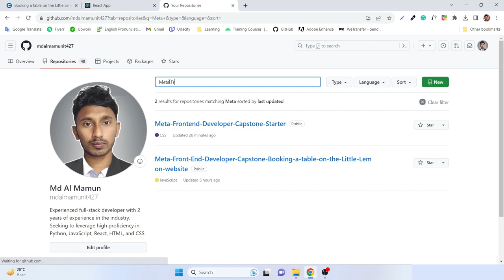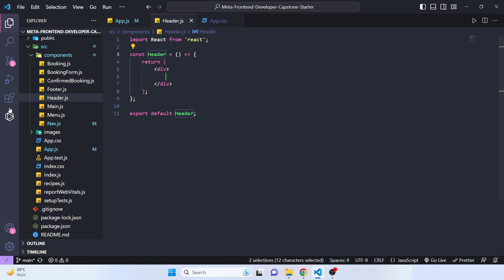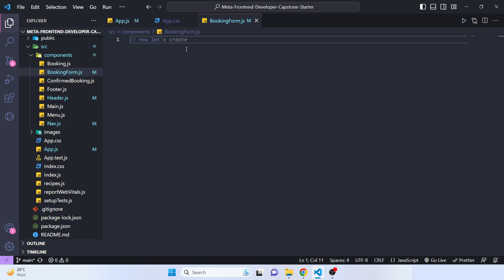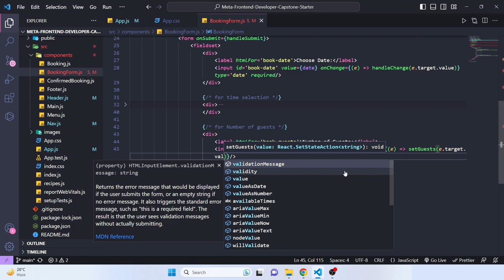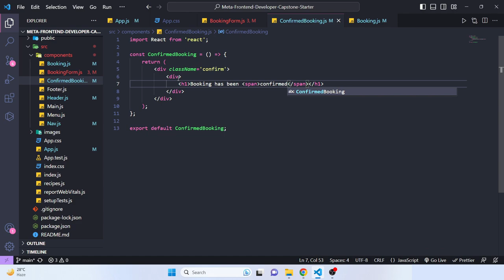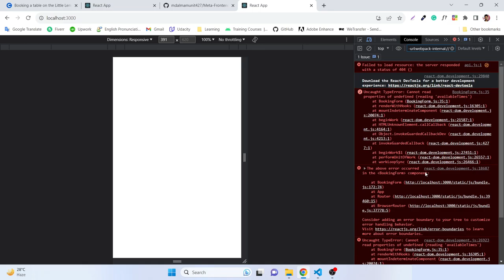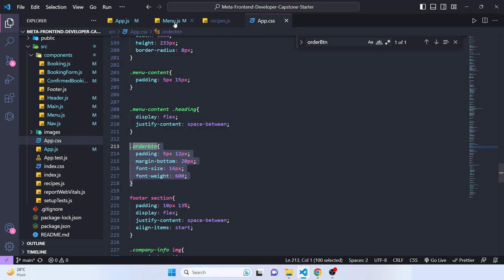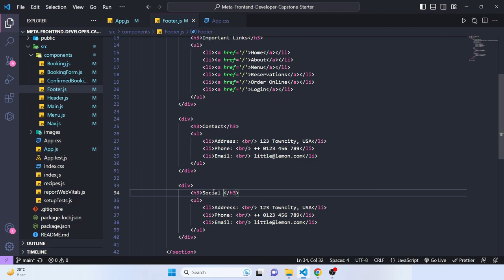Booking a Table on the Little Lemon Website | Meta Front end Developer Capstone Project | Coursera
In this video, I am going to build a web app for the Little Lemon website table booking using react js. This is the Meta Front end Developer Capstone Project.

1. HTML CSS Projects for Beginners
2. Bootstrap Tutorial for Beginners

❤️Search Me In Google ► Md Al Mamun